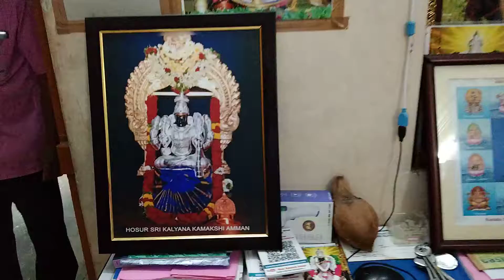Sri Kamakshi Amman temple Video 5 Nspr TV Narendra Babu P